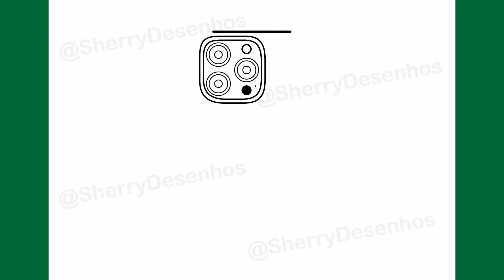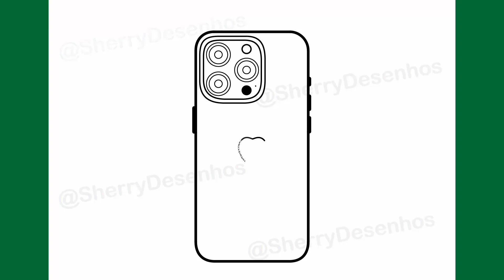Como desenhar um iPhone 15 Pro fácil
Aprenda a desenhar um iPhone 15 Pro passo a passo.